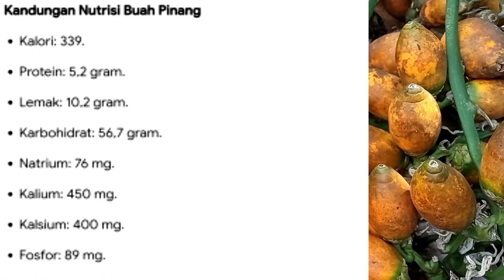RAHASIA BUAH PINANG.. ❗❗ Pupuk NPK Organik, Anti Bakteri, Asam Amino, agensia Hayati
Pada vidio kali ini admin berbagi rahasia tentang Kandungan buah pinang, baik sebagai sumber Pupuk NPK organik, Kalium, kalsium, magnesium, Pospat, Asam Amino serta sumber agensia hayati, baik BVR ( beaviera bassiana dan Trichoderma) semoga vidio @brandalkebun bermanfaat untuk para petani dalam mengetahui bahan - bahan organik yang bermanfaat untuk tanaman

Diakhir layar akhir vidio saya sertakan 2 vidio untuk memanfaatkan pinang dan beberapa bahan untuk pupuk organik cair dan pestisida, fungisida nabati serta anti Bacteri